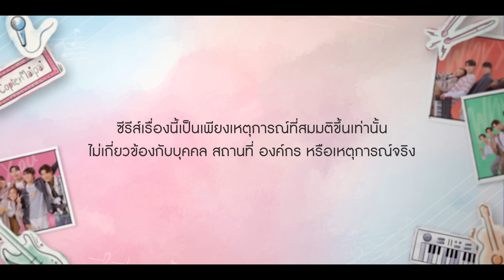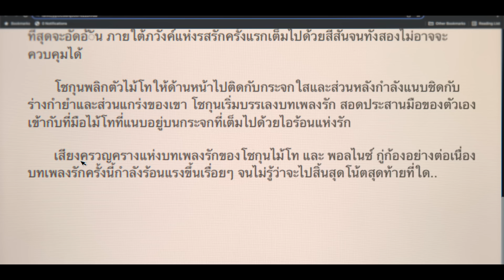วุ่นรักนักจิ้น Why You… Y Me? I EP.6 (1/3) [ENG SUB]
เรื่องย่อ วุ่นรักนักจิ้น Why You… Y Me? ตอนที่ 6

วง Evening Sunday เริ่มดังจนถูกเอาไปเขียนแฟนฟิค แล้วยังได้ไปโชว์ในงานอีเวนต์อีกด้วย ทุกคนดีใจมากที่จะได้ไปโชว์กับเค้าซักที เลยพากันไปฉลองจนไม่ได้ซ้อม มีแค่ไม้โทที่ไปห้องซ้อมและเจอกับโชกุนจนมีโมเมนต์ดีๆ ร่วมกัน ทำให้ไม้โทยิ่งหวั่นไหว พอถึงวันขึ้นโชว์ แก๊บลืมหูฟังไว้ที่ห้อง น้ำว้าอาสาไปเอาให้แต่กลับมาไม่ทัน บนเวที Evening Sunday เล่นได้เละเทะเพราะไม่ได้ซ้อม คนดูเริ่มซุบซิบนินทาและแสดงความผิดหวัง ทำให้ฟอร์ดถึงกับโมโหเมื่อลงจากเวที ทุกคนในวงทะเลาะกันและแยกย้ายกัน ไม้โทตามไปหาโชกุนและบอกชอบ
Evening Sunday became more popular that they were written in Fanfiction and they also got to perform at the event as well. Everyone was delighted that they finally had a proper show. They went to celebrate and forgot to go to practise, only Maito showed up at the studio and met Shokun. They had some good moments together. Maito's heart was even more trembling. On the event day, Gap forgot his earphone at his room, Namwa went to get it but she didn't make it on time. On the stage, Evening Sunday messed up the show because they didn't practise. The audiences started criticizing and getting disappointed. Ford was pissed off when he came down from the stage. Everyone in the band fought and went their several ways. Maito went to see Shokun and confessed to him.
พุธที่ 23 พฤศจิกายนนี้ เวลา 20:00 น.
ทาง YouTube : MCHOICE TH